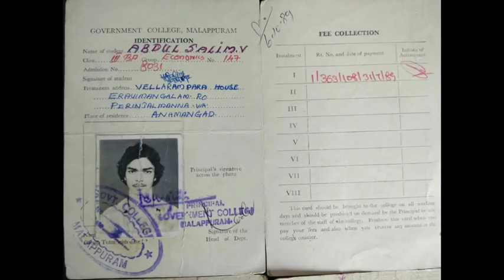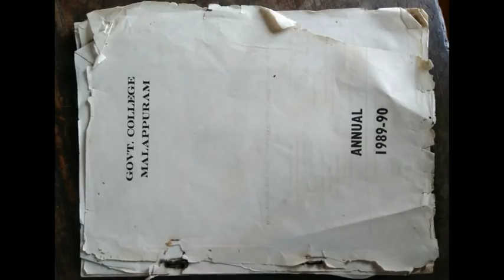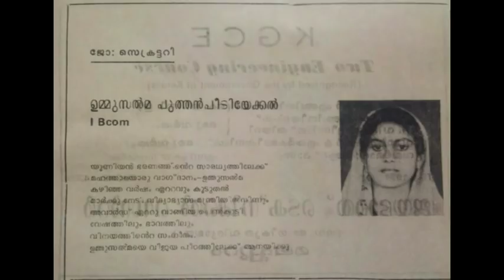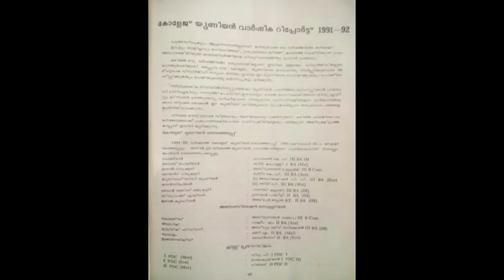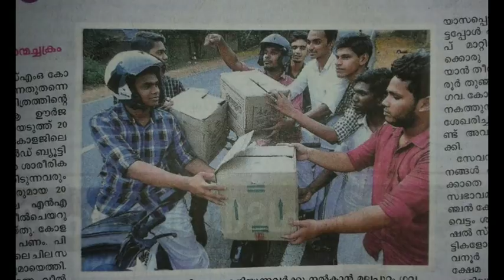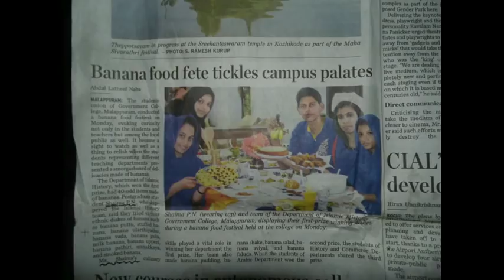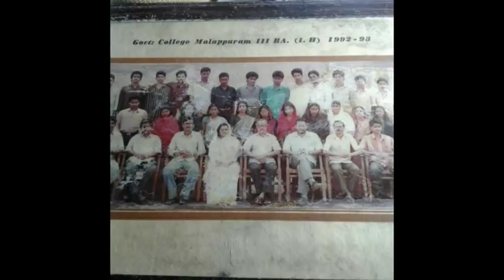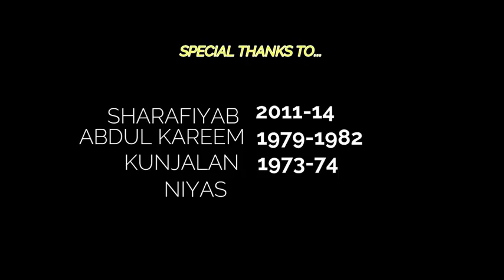Goverment college malappuram 1971-2017 batch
ഓർമ്മകളെ താലോലിക്കാൻ.
ഓർമ്മകളെ ഓർത്തെടുക്കാൻ.
ഓർമ്മിക്കുവാൻ വേണ്ടി മാത്രം.
മലപ്പുറം കോളേജിന്റെ അപൂർവമായ ഫോട്ടോ കളക്ഷൻ.

Faisal kallidumbil (2014-17)
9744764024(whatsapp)